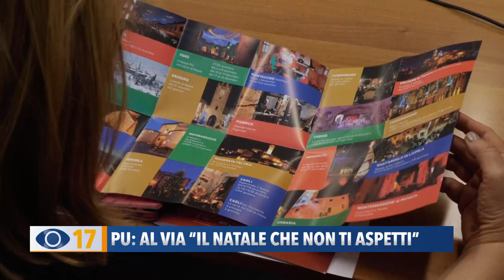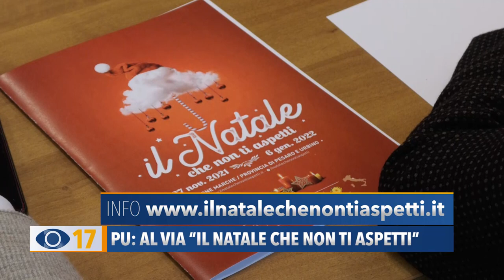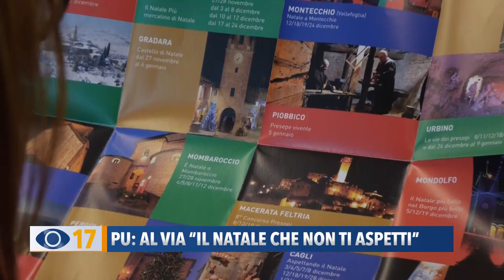PU: al via "Il Natale che non ti aspetti"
Torna il Natale che non ti aspetti, con centinaia di iniziative che coinvolgono comuni e borghi sparsi in tutta la provincia di Pesaro e Urbino.